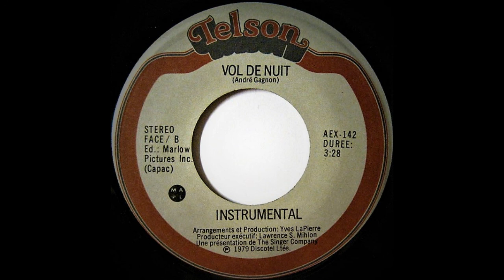Celine Lomez – Vol De Nuit (Instrumental)